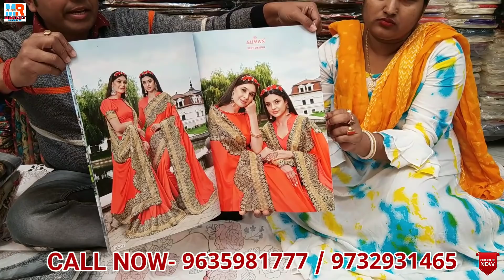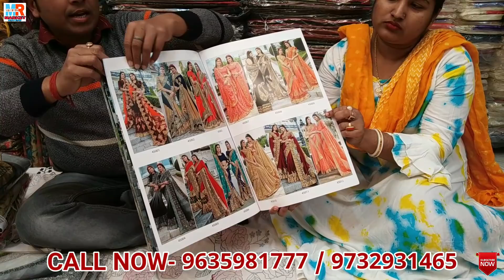Silk Saree Manufacturer & Wholesaler in Habbib pur || Maa Suniti Saree Centre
DOSTO HAMARE CHANNEL PE AAPKO DILL SE SWAGAT HAI...

AUR BELL KA BOTTON KO DABANA NA VULE. KEWKI HAMARE BAHOT SAARE VIDEO AANE WALE HAI.

MAA SUNITI SAREE CENTRE
Prop- Haridas kundu
Vill + P. O.- Paanpara (Near Post Office) lalbaba school gali

GSTIN: 19ATCPK3224D1Z3

*TRAIN ROUTE: SEALDAH TO HABIBPUR RAILWAY STATION

*TRAIN TIME TABLE: https//goo.gl/esrid

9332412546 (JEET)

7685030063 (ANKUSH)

.VIDEO DECLAIMER.